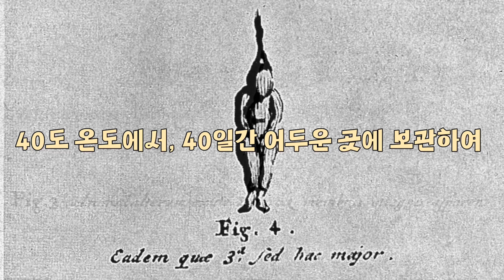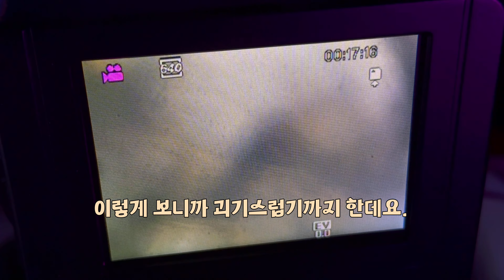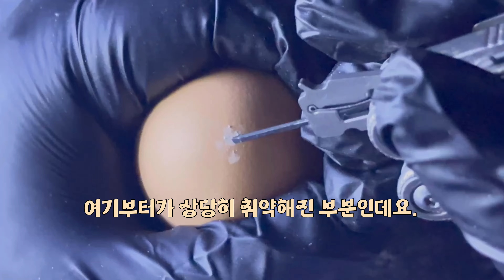괴생명체 프로젝트 호문쿨루스 만들기 Epic 1 - part 2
안녕하세요 FR 바닥가입니다.
호문쿨루스 콘텐츠를 이어갈지 설문조사를 진행합니다.

안녕하세요 괴생명체 프로젝트 호문쿨루스 두 번째 영상입니다.
이번 촬영은 시간이 좀 많이 걸렸습니다.
궁금해하시는 우리 구독자님들, 시청자님들 많으실 텐데 업로드가 늦은 점 사과드립니다.
그리고 콘텐츠를 진행하면서 정신이 오락가락할 정도로 느낌이 썌하고 이상했습니다.
그냥 이상한 짓거리하니까 미치는 건 아닐까 무서웠는데 다행히 미치진 않은 것 같네요.
여러분들은 절대 따라 하지 마시고 그냥 시청만 하시길 부탁드리며 그냥 단순한 재미로만 시청해 주시길 부탁드립니다 감사합니다.
고독한바닥가의 채널에 오신 것을 환영합니다.
이 채널은 바닥재(토양) 및 사육장 그리고 다양한 생물들을 소개하는 채널입니다.
추가로 새로운 코너인 괴생명체 프로젝트를 새롭게 오픈하였습니다.
고독한바닥가 채널은 종간 교배는 엄격히 통제하고 있습니다만, 경우에 따라 실험이 가능한 생체가 사용될 수 있는 점 숙지 부탁드립니다.
생명이란 것은 무에서 유에 창조는 절대 불가능하며, 어떤 방식이든 단위생식을 제외하고 생명을 만들기 위해서는 동등한 생명을 필요로 합니다.
(영상 제작을 위해 스토리 연출이 필요한 상황이 발생할 수 있습니다.)
하지만 이 세계는 너무나도 결점이 많으며 거대한 베일에 감춰져 있습니다.
우리는 허구적인 중세 시대 호문쿨루스에서, 다양한 괴생명체들에 이르기까지 이 매혹적인 존재들의 전설과 설화를 탐구하며, 목격담과 이론에 대해 토론도 가능합니다.
미지의 발견은 항상 흥미로운 주제입니다.
다양한 생물들과 사육 정보 그리고 미스터리한 생명체에 대한 관심이 있으시다면 구독 한 번씩 눌러주세요 감사합니다.